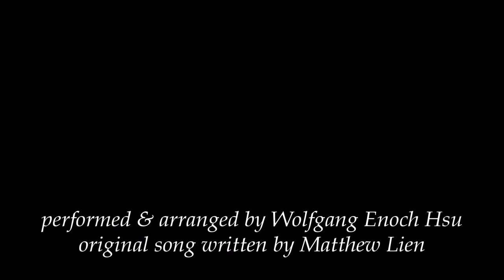(Matthew Lien) Flying Squirrel Creek - classical guitar (馬修連恩) 飛鼠溪 - 古典吉他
for a clearer version!

This is a song that leads you to stand in the middle of nature, with the wind blowing past you and the sounds of creatures living their ways around you.
Love this song so much I listen to it when I'm depressed and feel myself on a prairie with horses riding by.
Sorry Matthew, meant to type "composed" instead of "written" at the end.
I arranged it in Am and as a slower version.
Original composer: Matthew Lien 馬修連恩